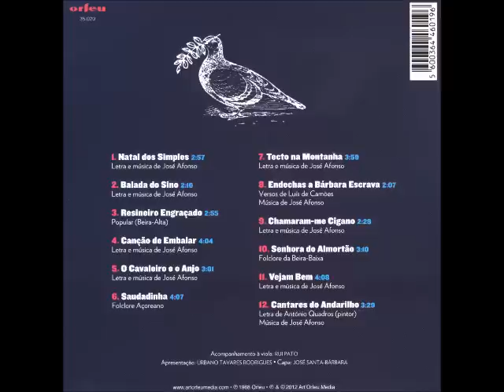[Álbum] José Afonso - Cantares do Andarilho - COMPLETO (1968)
Com este disco, José Afonso inicia uma fase de transição no percurso estético-musical, encerrado em 1970 com Traz Outro Amigo também. Acompanhado por Rui Pato à viola, Zeca recupera antigas formas musicais e poéticas tradicionais.